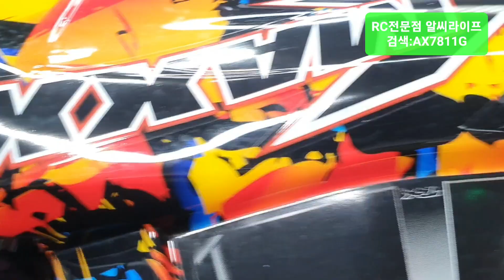2023-1월2일((☆1,2,3교시☆))트락삭스+서밋6세대출고+엑스맥스바디+WL104009+수입+인증+판매+배송+VTX코리아+알씨라이프폰:010-5303-1297번